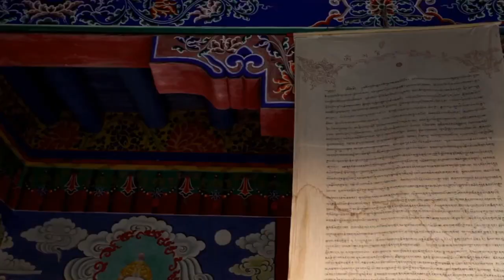HD Calm your mind/Beautiful Relax Music/Mindfulness Meditation Music for Stress Relief/Music Therapy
Calm your mind• Beautiful Relaxing Music• Calm Music• Music for Stress Relief Music Therapy!!!
Relaxing in the systematic way increases our productivity and make us more optimistic  and this earth as wonderful place to live in.
Calm your mind with beautiful relaxing music. This calm music is perfect music for stress relief music. This relaxing music is actually music therapy and it completely heals you, calm you and power you!
Music has the excellent power to cure the mind and the body. We aim to give you the inner peace to make you happy and more positive energy person with our relax music. We always select the best music and give the mindfulness meditation to give you the positive energy to be best part in nature. Nature is so powerful and  we also as we are also part of the nature. Realizing this we give more importance on the Nature Sounds like Ocean Sounds, Water Hiss Sounds, Water Sounds, Water Flow Sounds, River Sounds, Thunder and Storm Sounds, Birds sounds, Instrumental Sounds, Piano Sounds and much more and we give them in particular hertz which help you feel much better.
We aim to give the good quality pictures and videos that make you more calm and productivity.
Once you begin to use our videos systematically it cures and make you feel the energy in you.
Overall as we human being, we know and feel the difference to make them as we are.

"Calm your mind with beautiful relaxing music. This calm music is perfect music for stress relief music. This relaxing music is actually music therapy and it completely heals you, calm you and power you! " - Birds are the visuals which seems tiny and make us happy.

Thanks for reading this and once again thank you to support us.